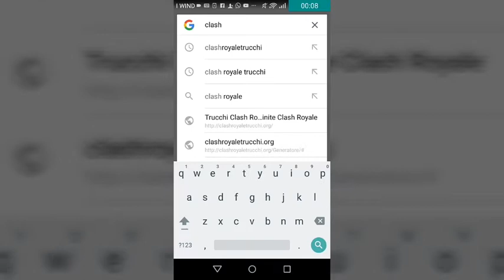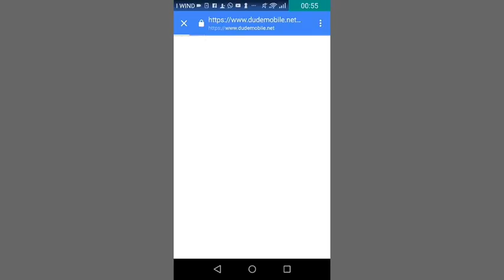TRUCCHI PER AVERE GEMME GRATIS :CLASH ROYALE ITA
Buon divertimento .le app che uso per registrare sono :ADV REGISTRATORE SCHERMO e per montare VIDEOSHOW